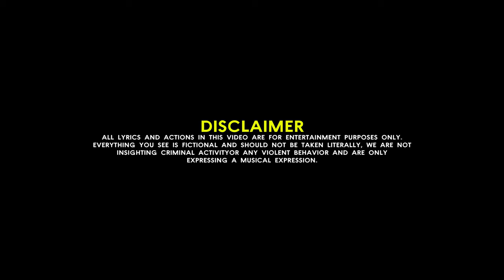Brian Jeck - Dyirwa Time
No part of this publication may be reproduced, distributed, or transmitted in any form or by any means, including photocopying, recording, or other electronic or mechanical methods, without the prior written permission of the publisher, except in the case of brief quotations embodied in critical reviews and certain other noncommercial uses permitted by copyright law. Video Directed By Director Leoy V.

Produced by Vincegoodbeats
Mixed and mastered by Brian jeck